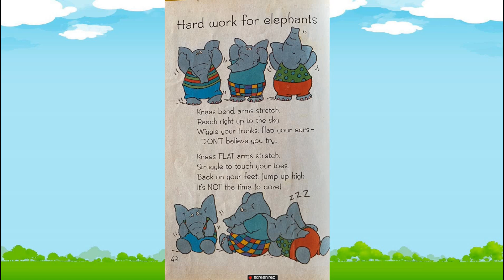Book Reading - Hard work for Elephants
This story is just right for 3 year olds. It is hard work for elephants.